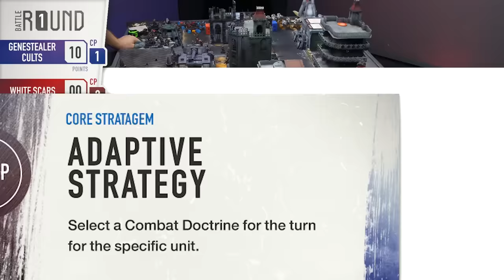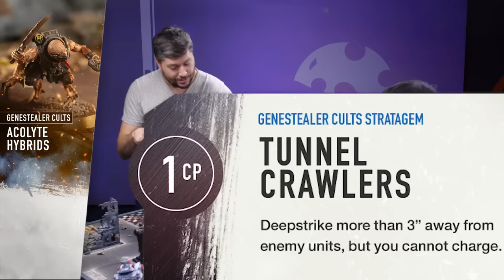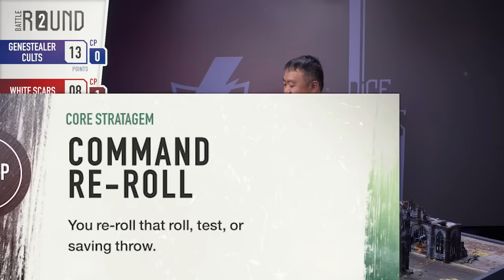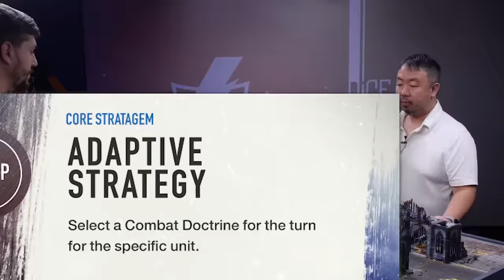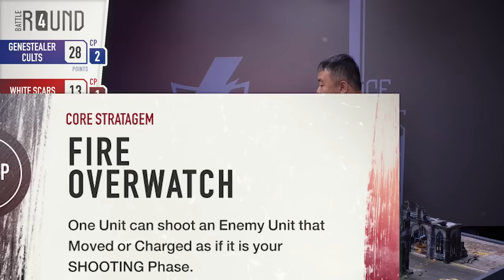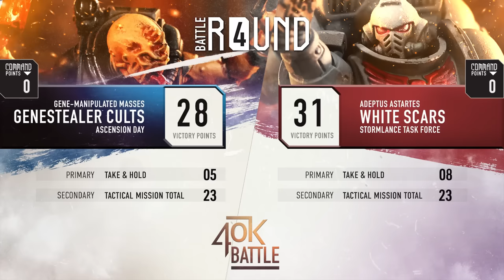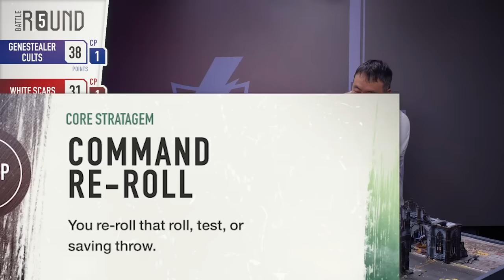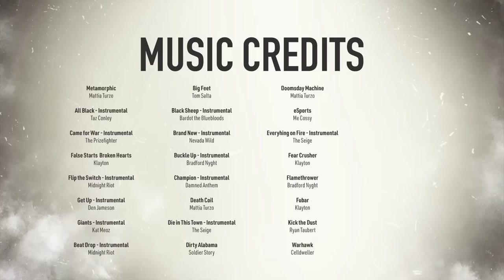Genestealer Cult vs White Scars Hot Promethium Fight. Warhammer 40k in 40m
Battlefield effects make the tabletop more immersive. Get effects like the ones seen in this battle at Deadly Print Studio

The oppressors will be destroyed! The Genestealer Cult have commandeered a Shadowsword and brings massive firepower down on the tyranny of the Imperium. The White Scars, reinforced by a Cerastus Knight Lancer look to put down the resistance. Grenades explode. Promethium burns. Big cannons go boom! Nick and Tak throw everything at each other in a tough mission.

===LISTS==
The Alliance.  (1995 Points)
Genestealer Cults Ascension Day Strike Force (2000 Points)

CHARACTERS
Abominant w/ Enhancements: Focus of Adoration
Acolyte Iconward
Clamavus
Jackal Alphus w/ Enhancements: Prowling Agitant
Patriarch WARLORD
Primus w/ Enhancements: Inscrutable Cunning
Reductus Saboteur
Sanctus

BATTLELINE
Acolyte Hybrids
Neophyte Hybrids
Neophyte Hybrids

OTHER DATASHEETS
Aberrants
Achilles Ridgerunner
Atalan Jackals
Atalan Jackals
Atalan Jackals
Purestrain Genestealers

ALLIED UNITS
Shadowsword

The Imperium's Lance
White Scars Strike Force (2000 points) Gladius Task Force

CHARACTERS
Chaplain on Bike w/ Enhancement: Fire Discipline
Lieutenant with Combi-weapon w/ Enhancement: Artificer Armour

BATTLELINE
Heavy Intercessor Squad

OTHER DATASHEETS
Assault Intercessors with Jump Packs
Ballistus Dreadnought
Brutalis Dreadnought
Drop Pod
Gladiator Lancer
Infernus Squad
Outrider Squad
Storm Speeder Hailstrike
Terminator Squad

ALLIED UNITS
Cerastus Knight Lancer

MB01JQJSOK2VWIQ